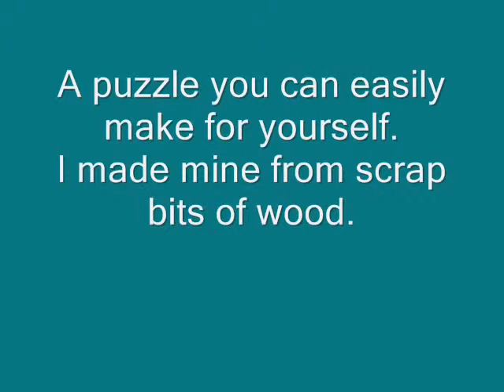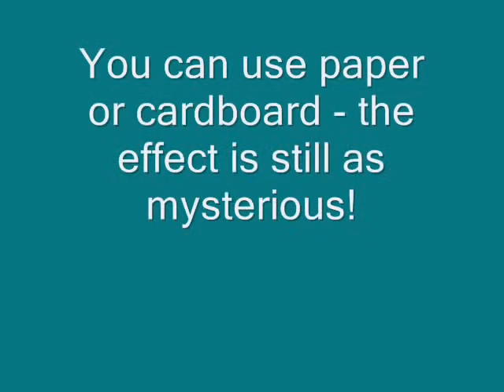Copy of Fascinating wooden puzzle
A puzzle you can make that's defies all logic.  The overall size is always the same but a gap appears when when re-assembled.